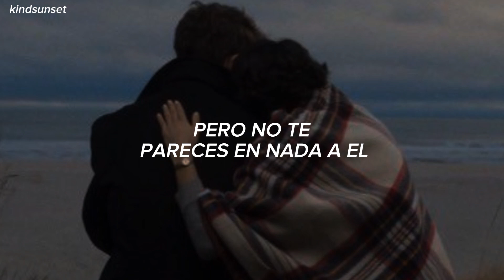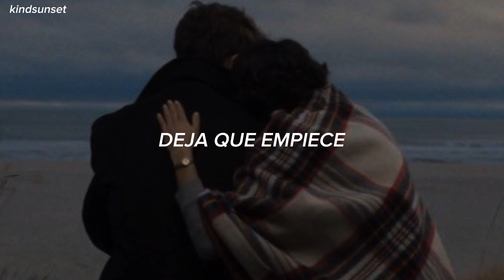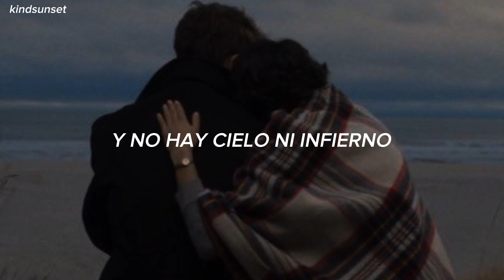The Drums - Book of Revelation // traducción al español